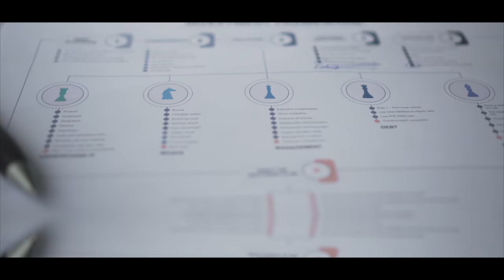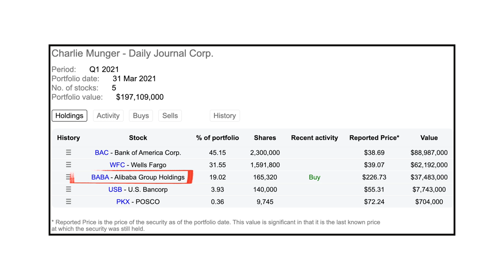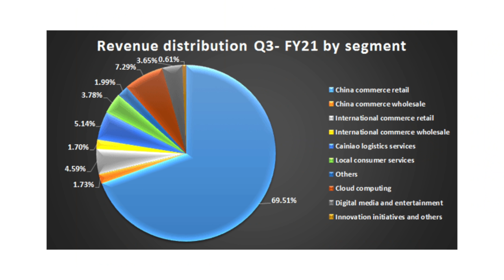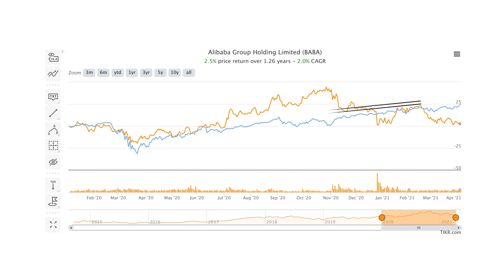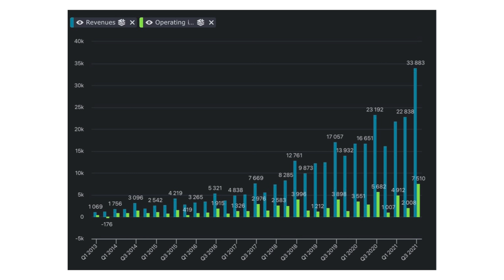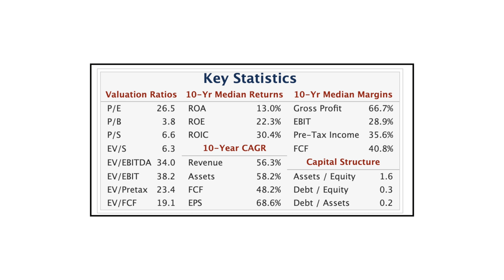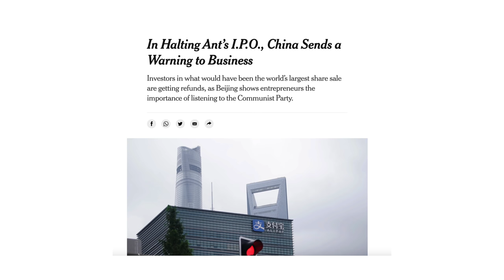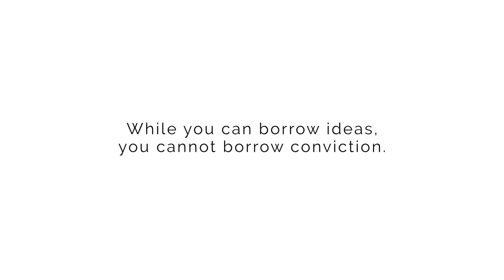Charlie Munger’s BIG 20% Bet on a Chinese Tech Stock (Alibaba Stock Analysis, $BABA) – Daily Journal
When I woke today I checked my Twitter account and what i saw surprised me! I saw that Charlie Munger, chairman of the Daily Journal Corporation, just made a massive bet on a Chinese tech stock /Alibaba, Ticker: $BABA. Apparently, this really caught the investing community off guard as no one expected Munger a) buying a Chinese company and b) buying a tech company!

So in this video, we will take a look at Charlie Munger's portfolio (in 2021). You will learn everything you need to know about Charlie Munger's Alibaba Group Holding purchase, why many people will be surprised by his Alibaba investment, and why the purchase of Alibaba's stock may make sense.

Chinese e-commerce giant Alibaba is often referred to as the 'Amazon of China' because of its growth trajectory being nearly identical to that of Amazon.

OTHER TOPICS:
Investing in Chinese stocks, Alibaba's revenue sources, Alibaba's growth rates, Alibaba's stock performance, the risks of $BABA Alibaba having adopted a VIE structure (Chinese Variable Interest Entity structure) -- Are Chinese Stocks Safe To Invest In?, Jack Ma disappearing for three months, regulatory worries

Chapters:
0:00 Intro
1:04 Disclaimer
1:28 Munger's Recent Purchase
2:27 Why Is This Newsworthy?
3:39 What Does Alibaba Do? How does Alibaba Make Money?
5:43 Alibaba's Stock
6:30 Valuation I
7:50 Recent Development of the Business
8:59 Valuation II
10:20 Why Alibaba's Stock Is Down Significantly
12:42 Why Did Munger Bet on Alibaba?